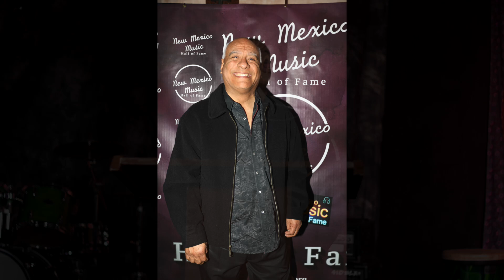Juan Velasco Memorial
Juan Velasco was an essential part of the New Mexico Music Hall of Fame, always there to lend a helping hand for our events.

His warmth, talent, and dedication left a lasting impact on us and the entire Albuquerque community.

Juan is deeply missed, but his incredible voice and the memories he created continue to resonate with us all. Thank you, Juan, for everything. Music performed by Mark Padilla